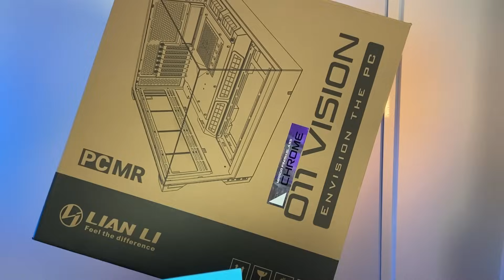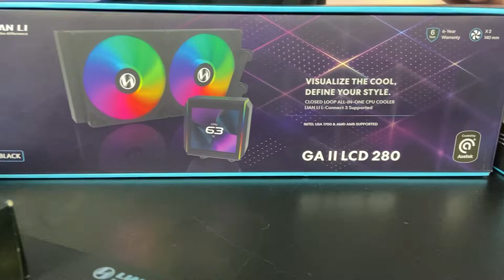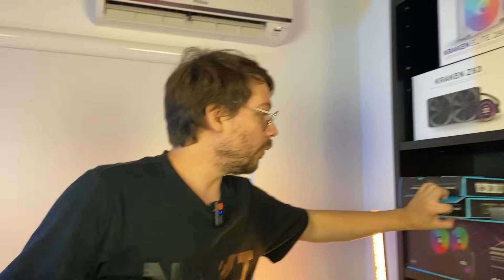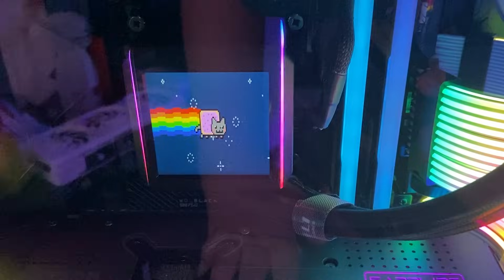Montando um PC Gamer Full Lian Li!! - Lian Li O11 Vision Chrome, Uni Fan TL LCD, Galahad LCD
O Lian Li O11 Vision Chrome finalmente chegou! A Lian Li nos enviou esse gabinete e resolvemos montar esse gabinete top com várias peças da Lian Li e criar um "ecossistema Lian Li" extremamente lindo (falei muito Lian Li, né?)!
Equipamentos usados:

Kit 3 Fans Unifan TL LED
2x Unifan TL LCD
Placa-mãe X570 TUF